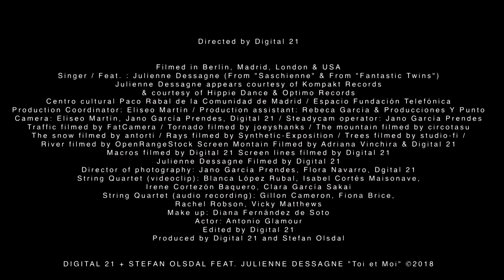DIGITAL 21 + STEFAN OLSDAL Feat. JULIENNE "TOI ET MOI (You and me)"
Directed by Digital 21

DIGITAL 21 + STEFAN OLSDAL "Toi et Moi (Vocal version)" Feat. JULIENNE (FROM SASCHIENNE)

Recommended for use:
Config: 1080p
Audio: Headphones
Lights: Off

Filmed in Berlin, Madrid, London & USA
Feat. Julienne Dessagne (from "Saschienne" & from "Fantastic Twins")
Julienne Dessagne appears courtesy of "Kompakt" and "Optimo" and "Hippie Dance".
Edited by Digital 21
Production Coordinator: Eliseo Martín / Production assistant: Rebeca García & Producciones Y Punto
Camera: Eliseo Martín, Jano García Prendes, Digital 21 / Steadycam operator: Jano García Prendes
Julienne Dessagne filmed by Digital 21 in Berlin.
Centro cultural Paco Rabal de la Comunidad de Madrid / Espacio Fundación Telefónica
Traffic filmed by FatCamera / Tornado filmed by joeyshanks / The mountain filmed by circotasu
The snow filmed by antorti & beachfrontbroll / Rays filmed by Synthetic-Exposition /
River filmed by OpenRangeStock / Screen Montain Filmed by Adriana Vinchira
Macros filmed by Digital 21 / Trees filmed by studio-fi / Screen Lines flmed by Digital 21
Director of photography: Jano García Prendes, Flora Navarro
String Quartet (videoclip): Blanca López Rubal, Isabel Cortés Maisonave, Irene Cortezón Baquero,
Clara García Sakai / String Quartet (audio recording): Gillon Cameron, Fiona Brice,
Rachel Robson, Vicky Matthews / Make up: Diana Fernández de Soto / Actor: Antonio Glamour

DIGITAL 21 + STEFAN OLSDAL "Toi et Moi" Feat. JULIENNE DESSAGNE